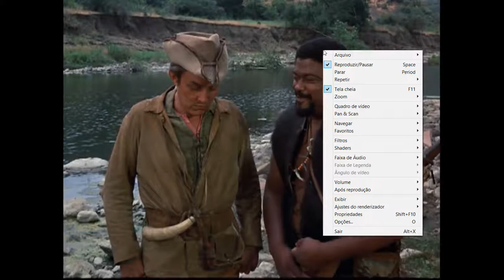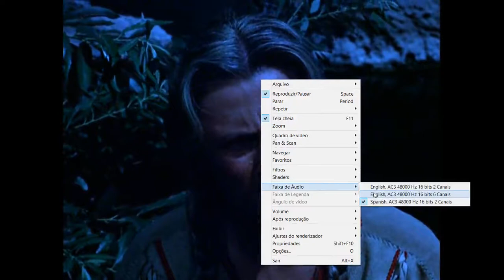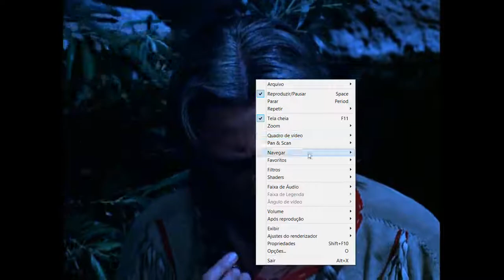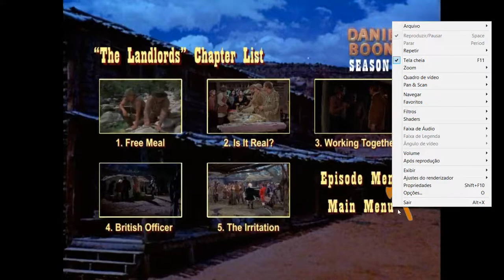DVD Daniel Boone Sexta Temporada Dublada AIC Disco 3 de 7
...☆ ★ ☆• ƸӜƷ¸.•°*”˜˜”*°•.¸†¸.•°*””*°•.¸ƸӜƷ •☆ ★ ☆.
Ƹ̵̡Ӝ̵Ʒ *.•°*"˜ ☼¸♪♫-´♪♫" ~.¸. Ƹ̵̡Ӝ̵Ʒ .¸.~”♫♪’♫♪¸☼”*°•..*.
.(ړײ)/ Clube "Perdidos no Espaço"
ƸӜƷ•°*””*°•.ƸӜƷ•°*””*°•.ƸӜƷ•°*””*°•.ƸӜƷ•°*””*°•.ƸӜƷ Séries de TV e Desenhos Antigos

Coleciono e faço intercâmbio de Séries de TV e desenhos animados antigos, produções caseiras que não tenham disponibilidade no mercado nacional. Disponibilizo séries em box Amaray, capa impressa em papel fotográfico e mídias com label impresso. Procuro diversos títulos e tenho centenas de séries e desenhos.